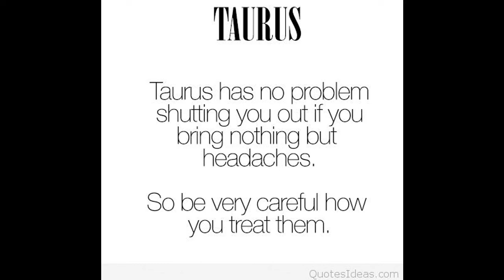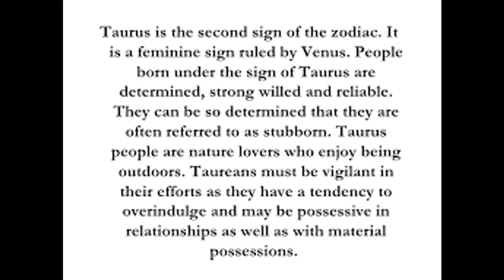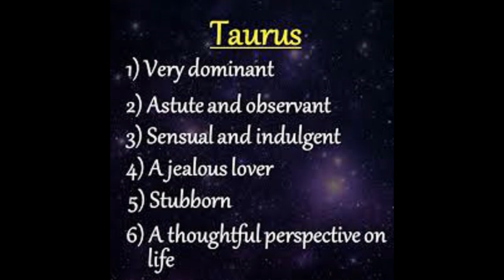Taurus (वृषभ राशि) ---------------Career-----------------------Business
1. Astrology & Prosperity
2. Astrology & Disease
3.Astrology & Career
4. Astrology & Marriage(See Amazon)

Dr.Ashish Kumar

* Received Awards in Astrology For Many Accurate Predictions

1. Graphology Fate Reading By Signature Express Star Teller, Indian Express
2.Astrological Analysis of Kundali Bollywood Star--Govinda, Express Star Teller, Indian Express
3. Astrological Analysis of Kundali Mahendra Singh Dhoni, Express Star Teller, Indian Express
4. Astrological Analysis of 5th House of the Horoscope,Times of Astrology
5, Astrological Analysis of Kundali--Bollywood Super Star Salman Khan, Times of Astrology
6. Astrological Analysis of Bollywood Star Rani Mukherjee
7. Saturn Transit In Libra,  Express Star Teller,  Indian Express
8. Numerology and Destiny, Babaji Astrological Magazine
9. Faceology Fate Read From Face, Babaji Astrological Magazine
10. Thumbology---Fate Read From Thumb--Babaji Astrological Magazine
11. Dreamology---Dreams The Vision Revealer--Mystic India
12.My Interview  By -Express Star Teller(June-2011)---Indian Express
13.Awakening Inner Cosiousness Can Change Destiny---Express Star Teller(Nov.2010)--Indian Express
14. Gemmology How Gem Stone Influence Destiny ? Babaji Astrological Magazine(Aug.1993)
16.Occult Significance of Talking, Express Star Teller(Aug.1997), Indian Express
17. Graphology-The Destiny Revealer, Mystic Indian(July 1996)
18. Back To The Future, News Coverage on me on Astrology, By The Times of India(21st Dec.2001)
19. Astrological Analysis of Indian Cricket Celebrity-Horoscope--Virat Kohli, Express Star Teller, Indian Express
20. Saturn Transit-An Analysis, Express Star Teller, Indian Express
21.Numerology and Destiny, Mystic India
22.Palmistry Reveals Destiny, Express Star Teller, Indian Express
23. Astrological Analysis of Horoscope of Bollywood Celebrity--Amir Khan, Rajasthan Patrika

Image Source-Internet